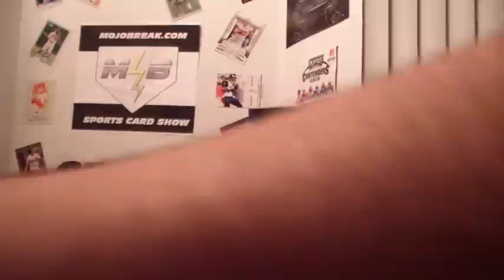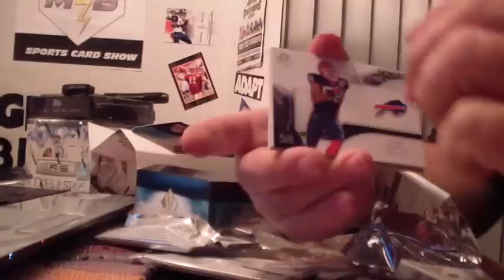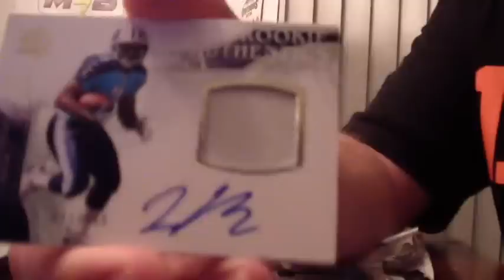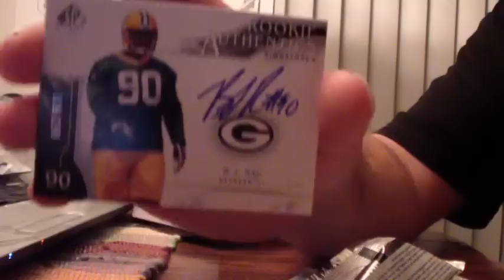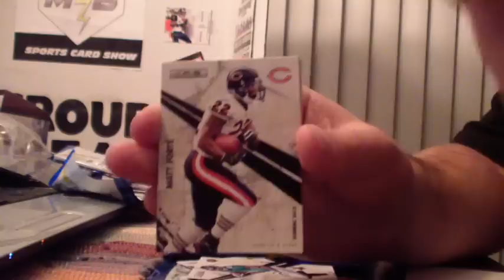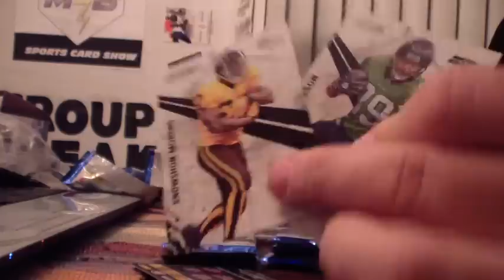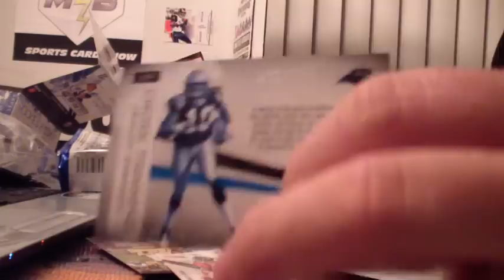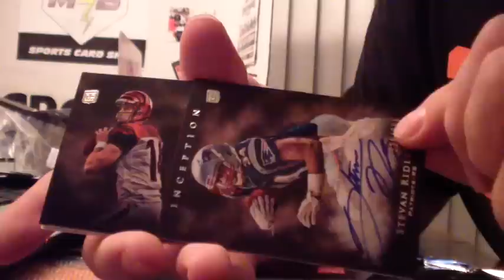Through The years Football 3 box break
1 box 2009 sp authentic
1 box 2010 Rookies and stars
1 box 2011 inception
to buy spots check